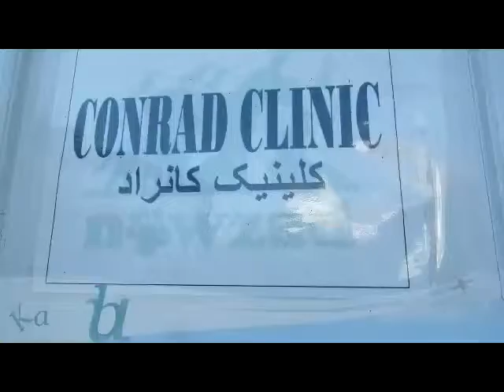Nowzad Mannequin Challenge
Just for fun the Nowzad team took part in the Mannequin Challenge and filmed it in just one take!!
And yes... that is a real dog! Dogtanian who does need a home!